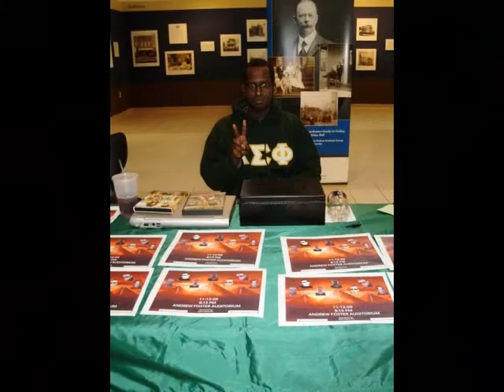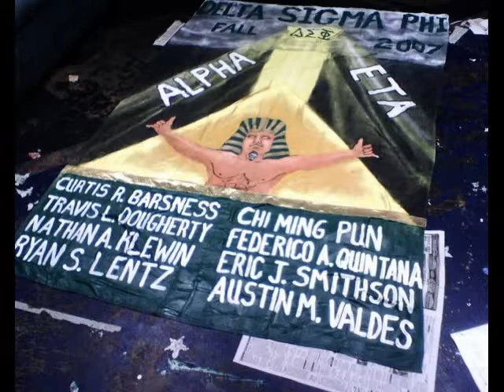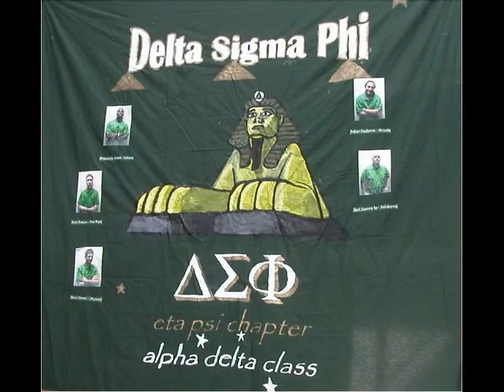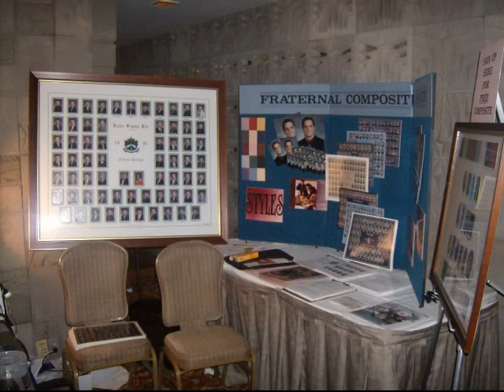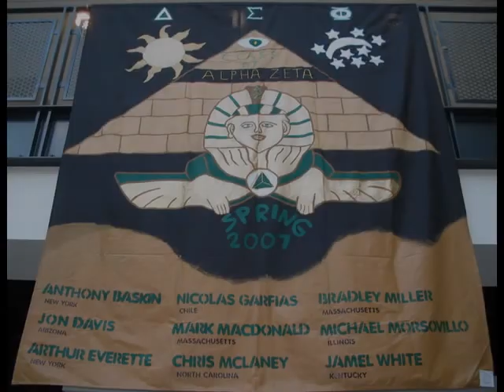Pic of Eta Psi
picture of chapter life at Eta Psi Chapter at Gallaudet University.  Delta Sigma Phi